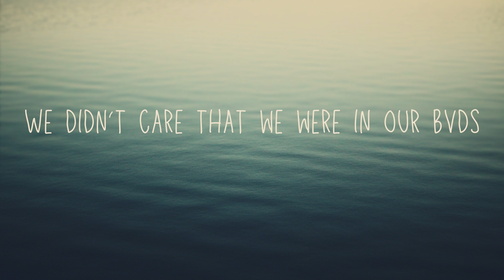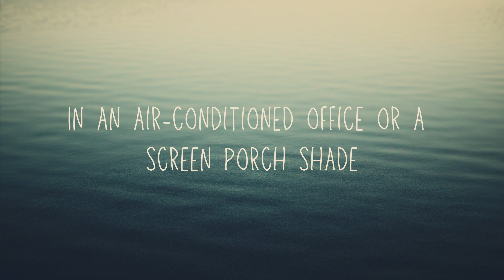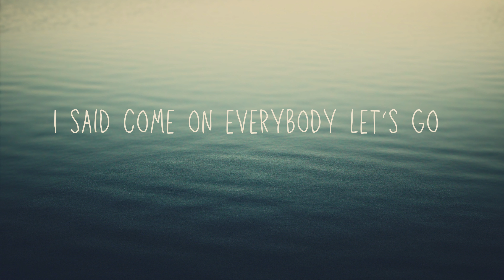Kris Yeaworth - "Swimmin' Hole"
Featuring - Terry Roland Smith